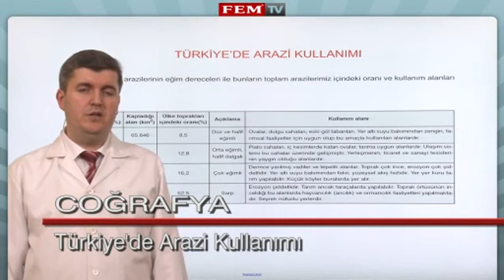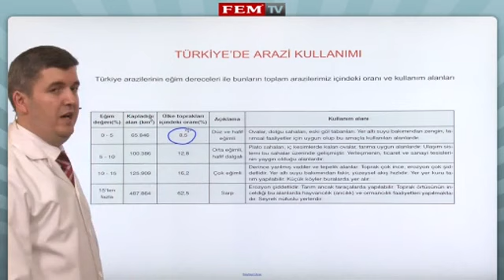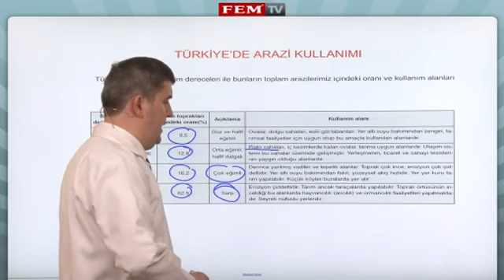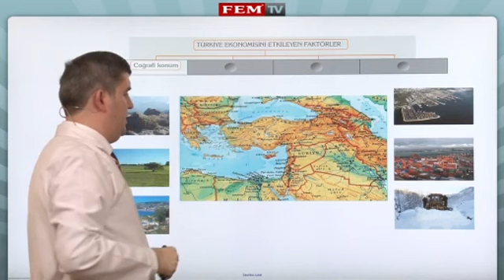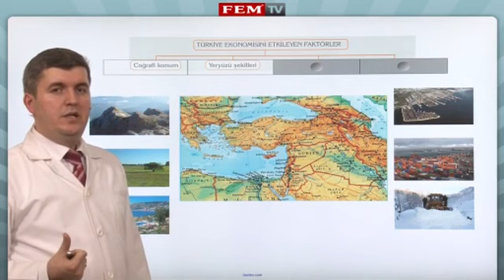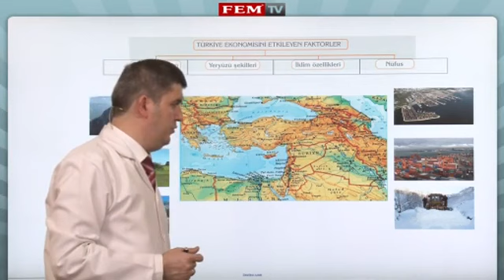Turkiye'nin Beseri ve Ekonomik Cografyasi Turkiye'de Arazi Kullanimi 1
TeknoFem Kpss Genel Kültür Coğrafya